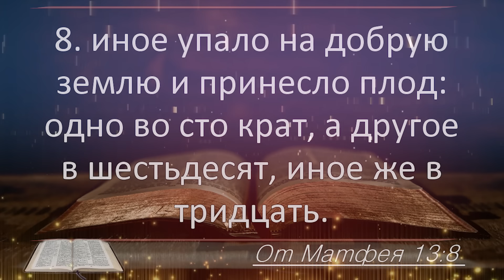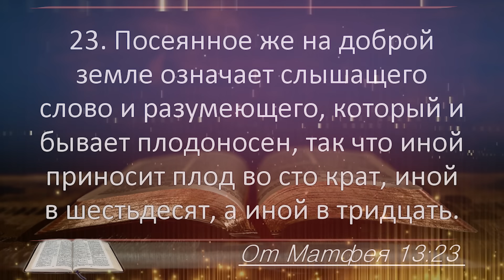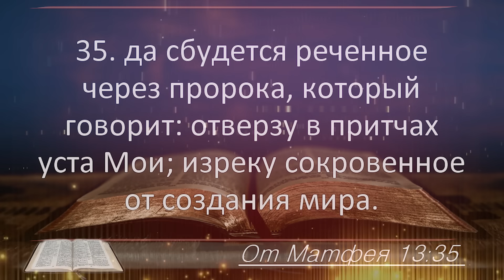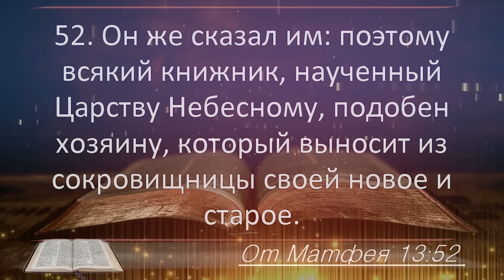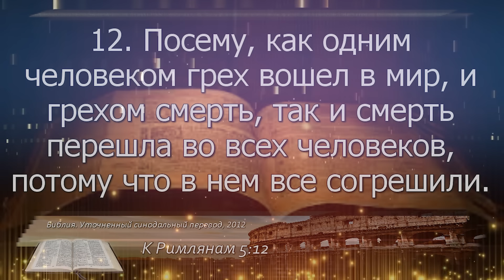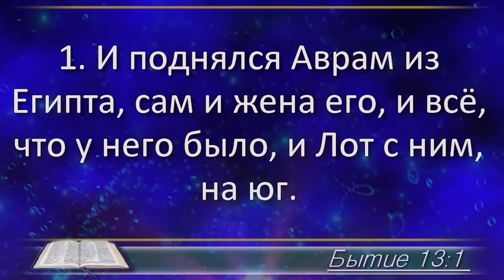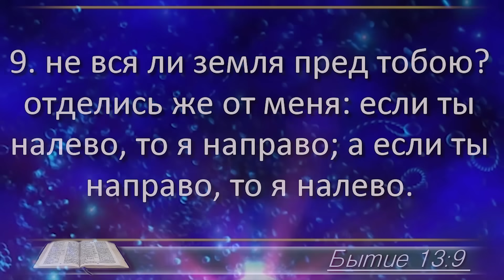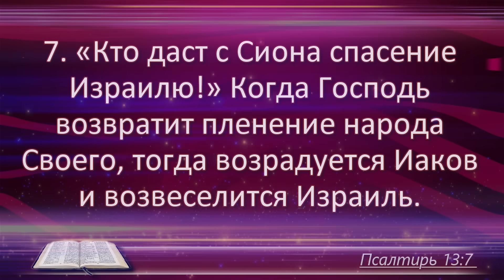13 января - План чтения Библии 2024 год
13 января - Евангелие от Матфея 13; Римлянам 5;
Бытие 13; Псалом 13

0:00 – заставка
0:00:05 - Евангелие от Матфея 13
0:07:28 - Римлянам 5
0:10:35 - Бытие 13
0:13:01 - Псалом 13